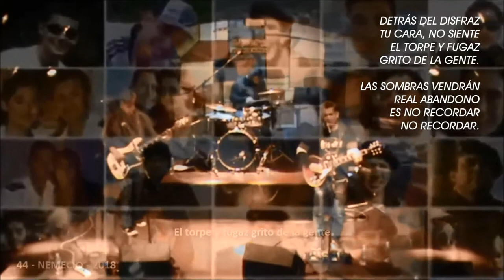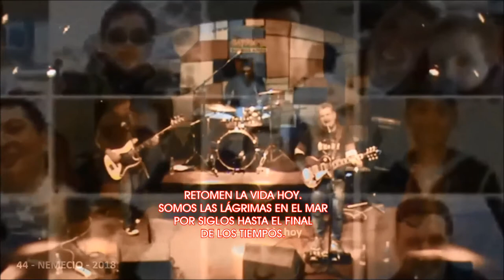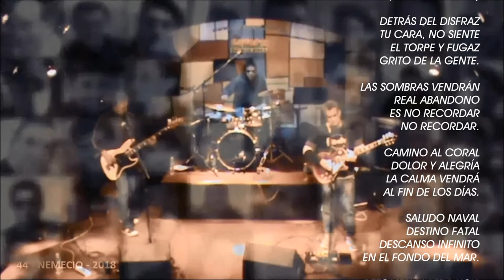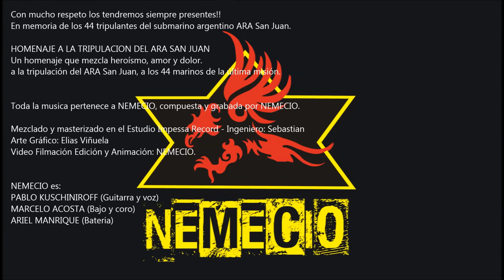44 - NEMECIO (homenaje a los 44 miembros del Submarino A.R.A SAN JUAN)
44 - NEMECIO
Este es nuestro humilde homenaje a los 44 miembros del Submarino A.R.A SAN JUAN, desaparecido el 15 de noviembre del 2017.
PROHIBIDO OLVIDAR

Video musical del grupo de rock Argentino NEMECIO.

Con mucho respeto los tendremos siempre presentes!!

En memoria de los 44 tripulantes del submarino argentino ARA San Juan.

HOMENAJE A LA TRIPULACION DEL ARA SAN JUAN
Un homenaje que mezcla heroísmo, amor y dolor.
a la tripulación del ARA San Juan, a los 44 marinos de la última misión.

44 - NEMECIO

NEMECIO NMC  - Video homenaje a los heroes del ARA San Juan.

Toda la musica pertenece a NEMECIO, compuesta y grabada por NEMECIO.

Mezclado y masterizado en el Estudio Impessa Record - Ingeniero: Sebastian

Video Filmación Edición y Animación: NEMECIO.

Disponible tambien en Spotify!

NEMECIO es:
PABLO KUSCHINIROFF (Guitarra y voz)
MARCELO ACOSTA (Bajo y coro)
ARIEL MANRIQUE (Bateria)

Arte Gráfico: Elias Viñuela

Muchas gracias a todos los que siempre nos bancaron, y gracias a todo aquel que se detenga a escuchar!